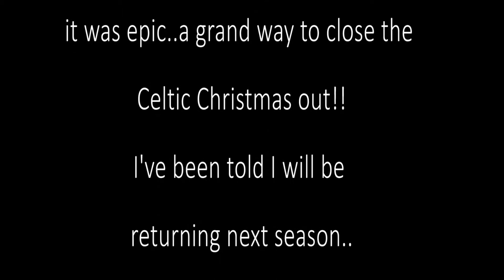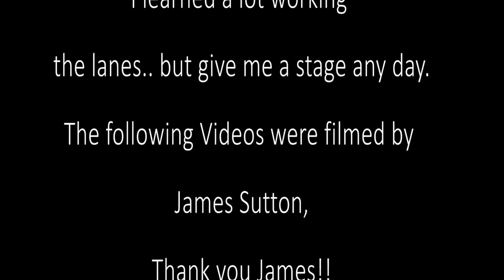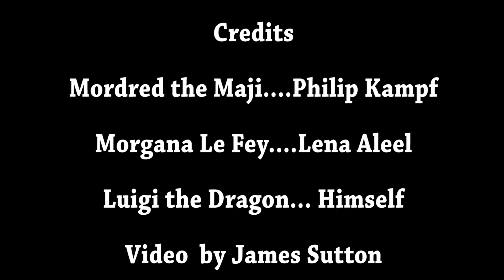Mordred the Maji & Morgana Le Fey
Performance from the 2013 Texas Renaissance Festival